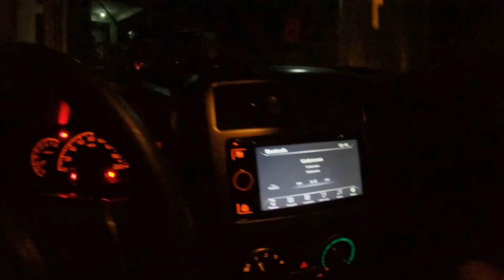SEA OF CLOUDS DANAO,BOHOL |merliking's vlog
SEA OF CLOUDS DANAO, BOHOL